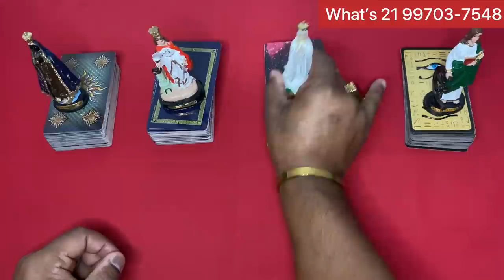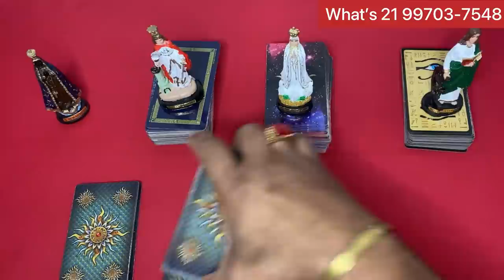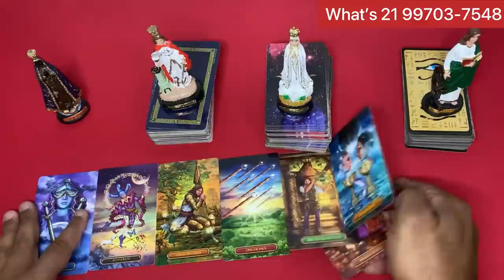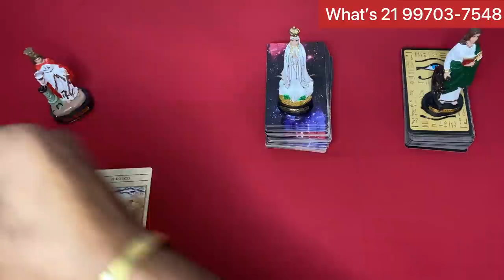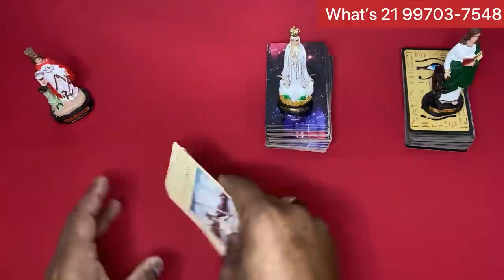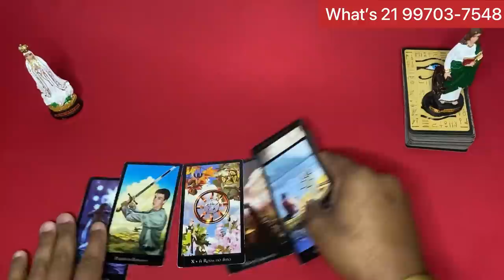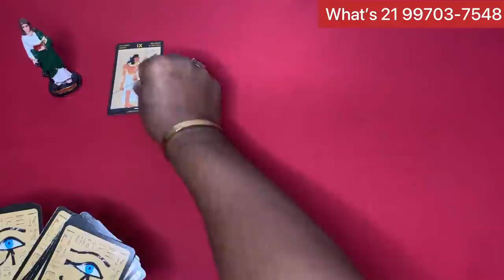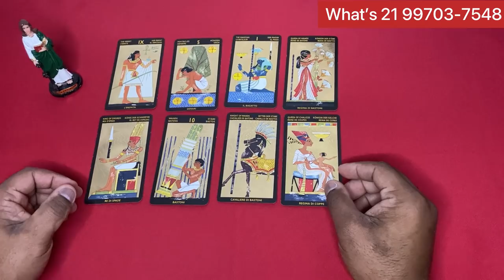ELE HOJE EM RELAÇÃO A VOCÊ! !!💘 [ Tarot Responde ] Tarô [Tarô ] Tarot